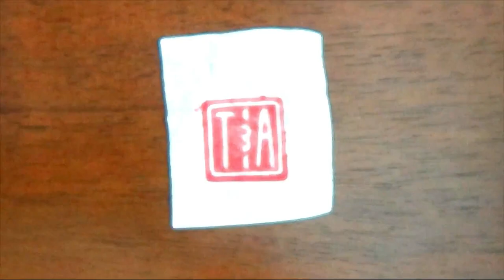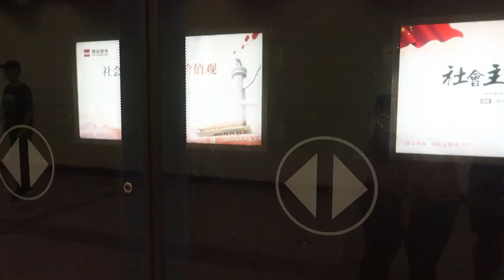We got our own CHINESE SEAL | Xi'an | China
We had a relaxing last day in Xi'an, where we headed to the Calligraphy Street to get our very own Chinese Seal made! You get to choose your stone size, colour, and shape, and then the name you would like on the seal. You can then watch a local hand carve it for you!

We used this seal for our intro to all our Xi'an videos!

OUR GEAR

Canon PowerShot G7X Mark II
Lammcou Flexible Camera Tripod
DJI Spark Palm Launch, Intelligent Fly More Combo
RAVPower Powerbank
Tessan Power Bar with Surge Protector
Powerdewise Microphone